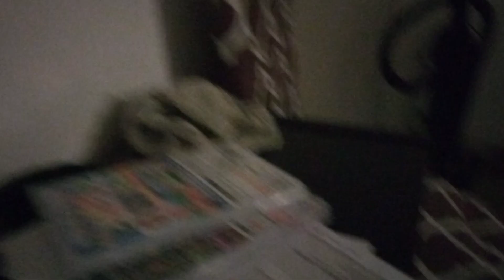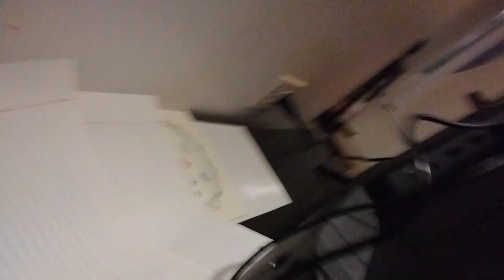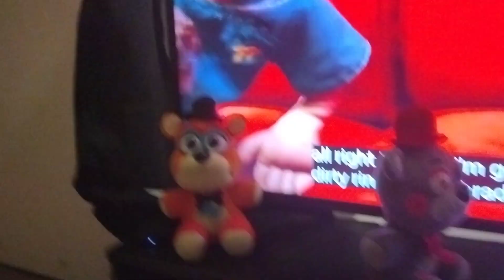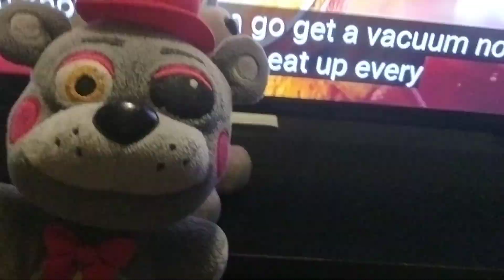lefty gets hacked!